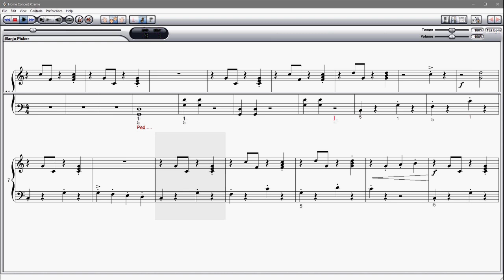The Banjo Picker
Adriana Aladjova